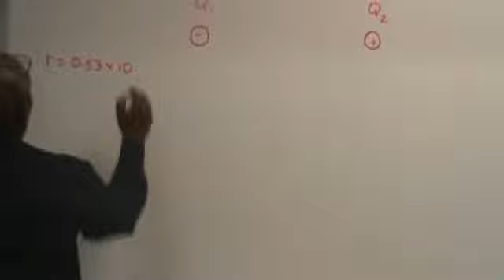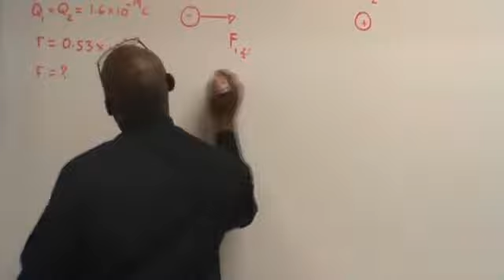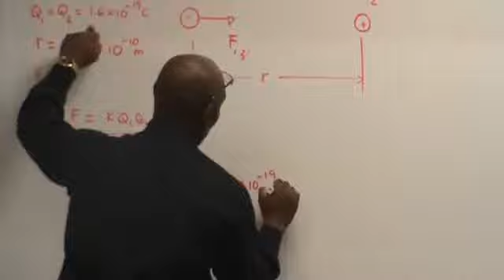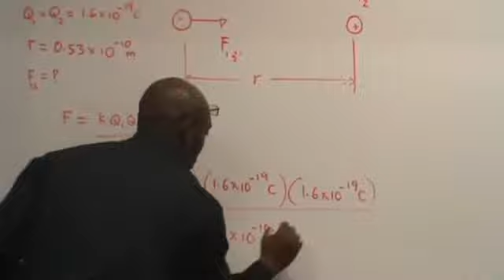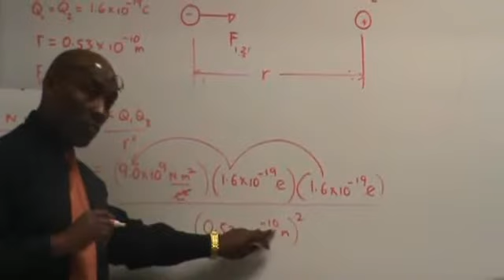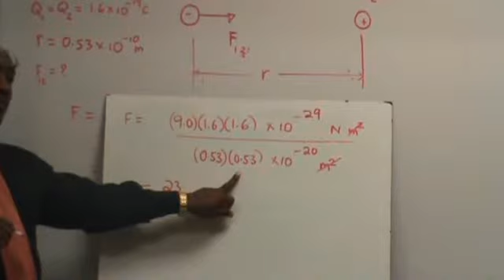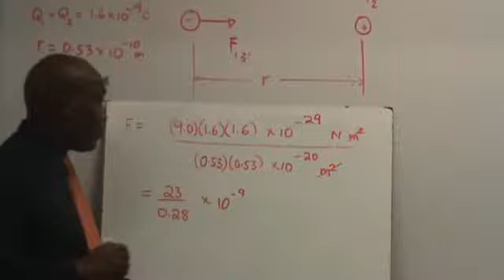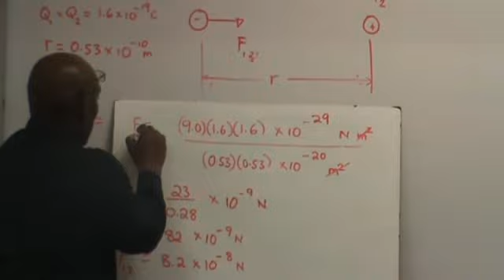Coulombs Law Problem #1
Coulomb Law problem #1